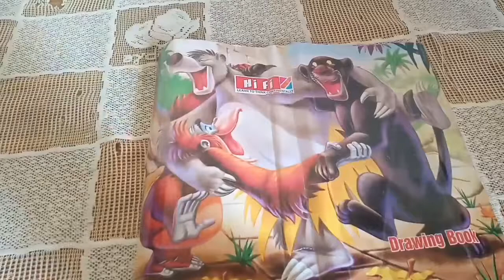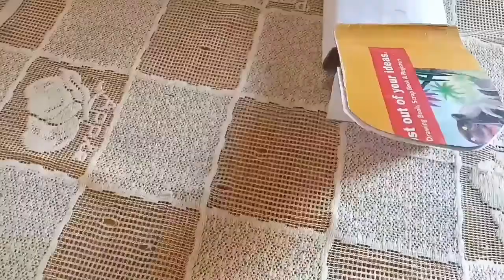How to make doll bed | how to make toy bed | miniature bed of doll | Crafty Kids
How to make doll bed, KRISH MEHTA,krish,How to make doll bed

This video for girl
Because doll bed is very costly
So, this is low prices doll bed
You make only 20/RS
Material required
Glue
Card board
Colour
Glitter paper
Paper
Clothes
Please use only waste clothes
This is very best recycle way of clothes
So please

How to make doll bed
How to make doll house
How to make toy house
DIY toy bed
DIY doll bed
Ideas for toy bed
Ideas for doll bed
Easy way of make toy bed
Easy way of make doll bed
How to make doll bed with cardboard
How to make toy bed with cardboard
5 minute toy bed
5 minute doll bed
How to make toy bed

Crafty Kids
CRAFTY KIDS

Crafty Kids
CRAFTY KIDS